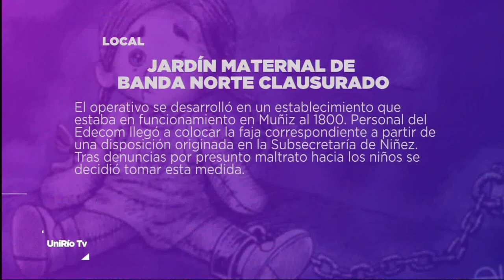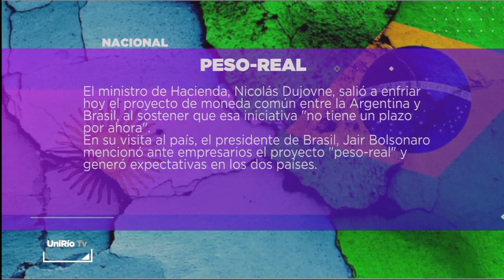DESTACADOS DEL DÍA 07-06